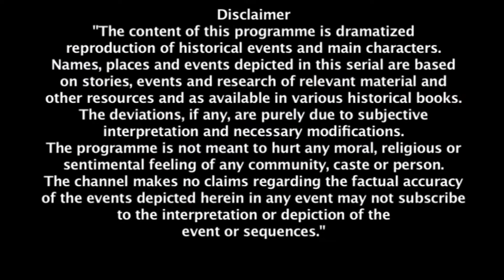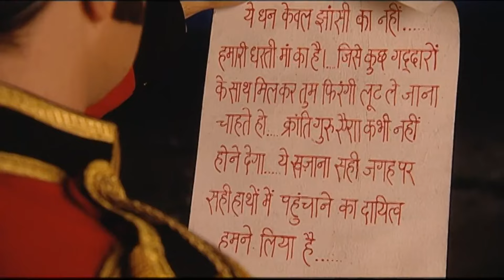सखुबाई ने दी ब्रिटिश अधिकारी को चेतावनी | Jhansi Ki Rani | Full Episode 158 | Hindi | Zee TV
Sakhubai visits the location where she stashed every item of wealth she took from the royal treasury. When Sakhubai sees Fraser there, she is startled. Fraser assures Sakhubai that he will show Gangadhar the treasure and gain his respect. However, Sakhubai uses blackmail to get him to confess to Gangadhar about Fraser's plans to murder Gangadhar. Fraser assists her in transferring the loot. Samar and Laxmibai succeed in taking off with the loot. Fraser discovers a letter in which Kranti Guru admits to robbing the treasure. The treasure that was plundered from Sakhubai is returned to the royal treasury by Samar and Laxmibai. Under the pretense of being royal guards, British soldiers attack Samar and Laxmibai.